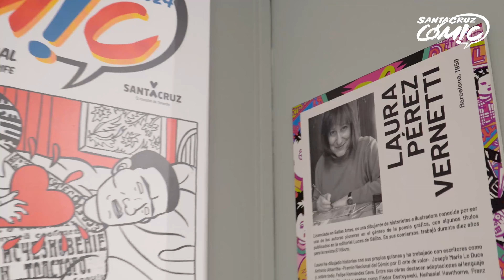Inauguración en el Museo de Bellas Artes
'Siglo XXI' de Max
'Vida de Literatura' de Laura Perez Vernetti
'Sueños de Tinta' de Juán Álvarez